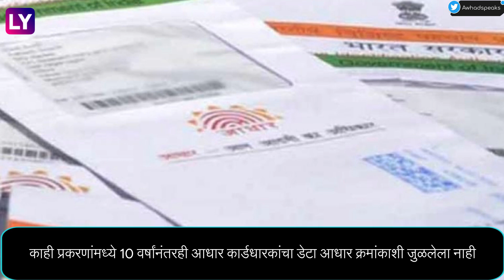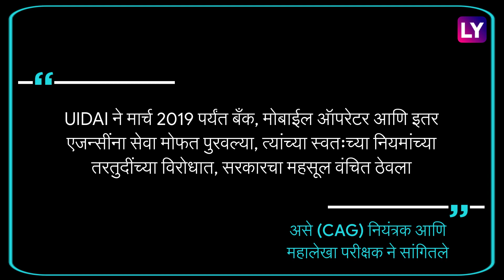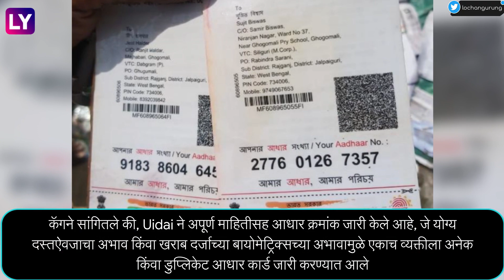'डेटा मॅनेजमेंटमधील कमतरतासाठी' CAG ने UIDAI वर केली टीका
UIDAI ही देशातील सर्व रहिवाशांना आधार कार्ड जारी करण्यासाठी 2016 मध्ये स्थापन करण्यात आलेली वैधानिक प्राधिकरण आहे. द इंडियन एक्स्प्रेसने दिलेल्या वृत्तानुसार, 31 ऑक्टोबर 2021 पर्यंत, UIDAI ने 131.68 कोटी आधार क्रमांक जारी केले होते.